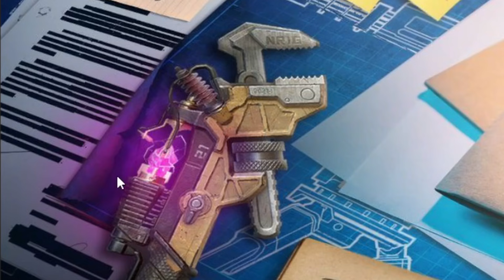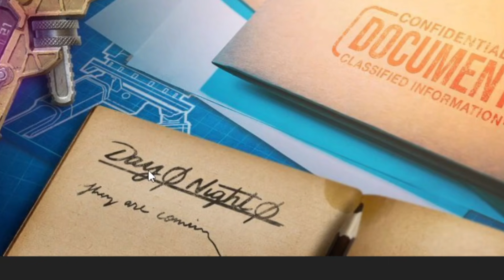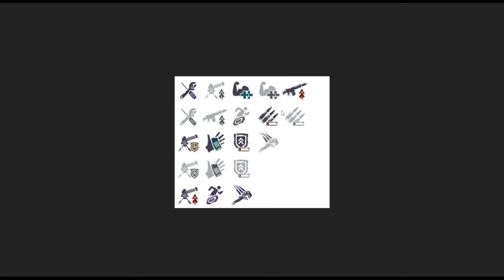BREAKDOWN POSTER WRENCH DI CODM INDONESIA!! DAN YANG KALIAN KIRA SELAMA INI SALAH!!